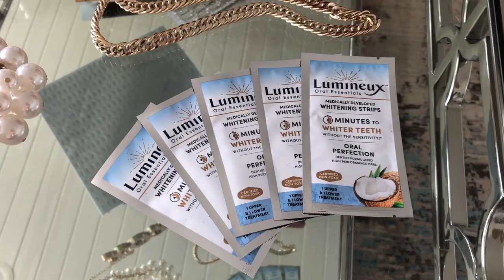Commercial video for Oral essentials.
Commercial video for Oral essentials.  This is a video made entirely by me. I used the products and I have to say I am in love with them!
I got a perfect smile right in time for the Springtime. Now I can put on my red lipstick and never worry my teeth are not perfectly white. Keep smiling, babes!!! :)